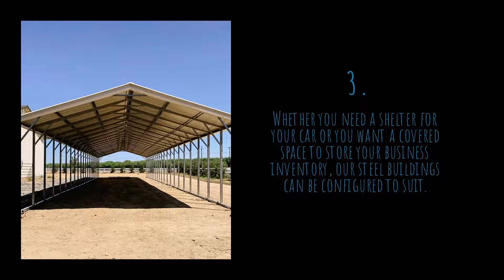These Multi-Purpose Steel Carports Are Oregon’s Most Durable Yet